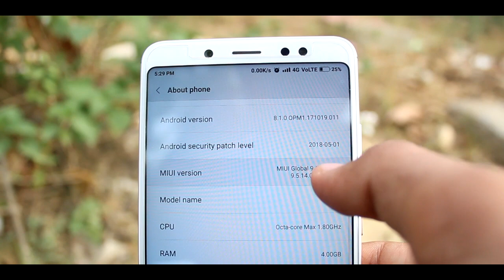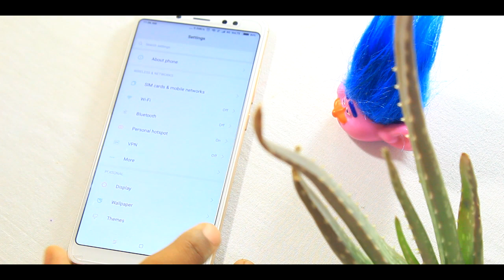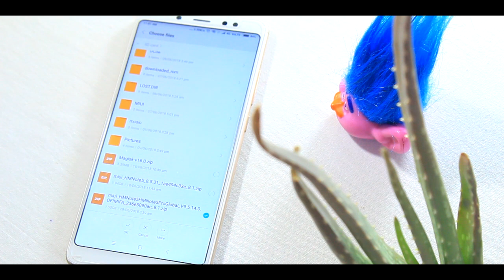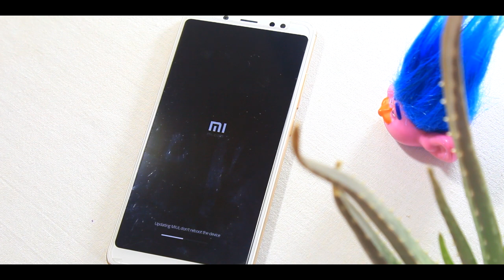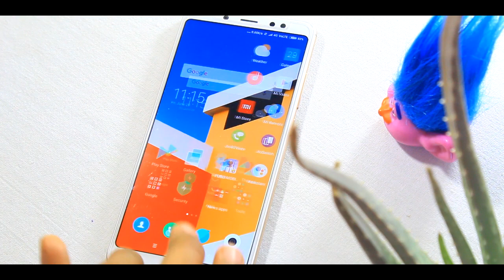How to Install Oreo update without OTA in Redmi Note 5 Pro | Hindi | Mr.V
aur aaj is video me mai aapko bataunga ki kaise aap bina OTA update k redmi note 5 pro m latest update (MIUI 9.5.14.0 | Stable based on Android Oreo) install kr skte h.